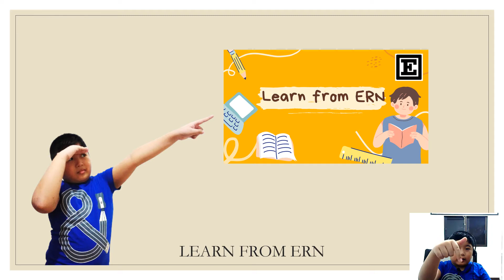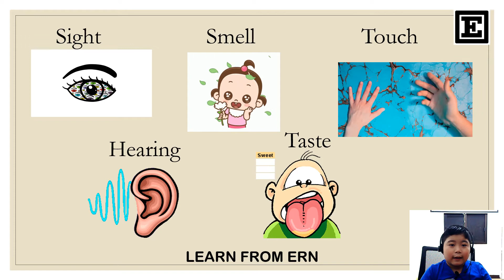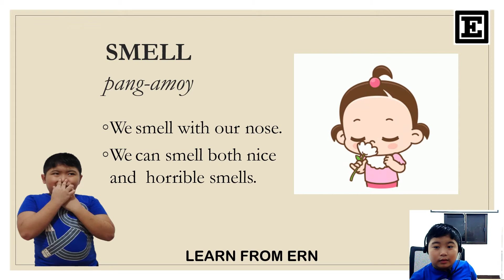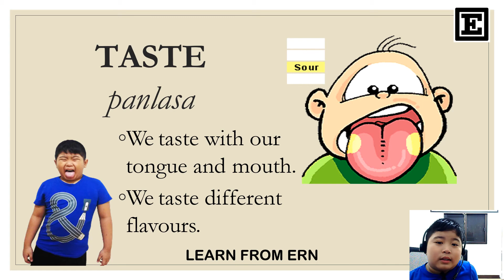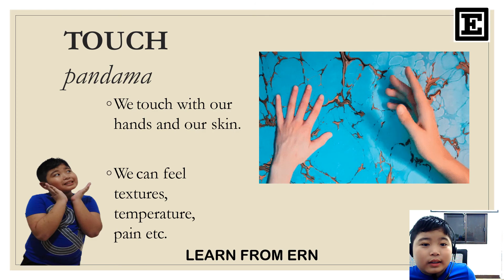FIVE SENSES │ANG LIMANG PANDAMA│ Learn from Ern │Learn Grade 3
FIVE SENSES │ANG LIMANG PANDAMA│  Learn from Ern │Learn Grade 3 Science Lesson
Learn from Ern...QUARTER 2 Week 1
Five Senses
Five Sense Organ
5 senses
Grade 3 Science
Learn Grade 3 Science Lesson
Five Senses Kids
Sight, taste, smell, hearing, touch